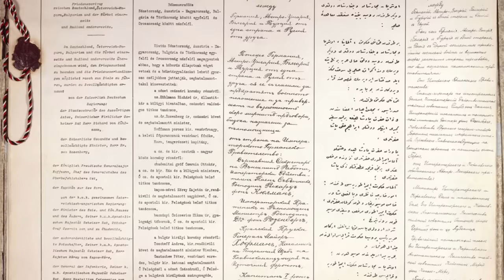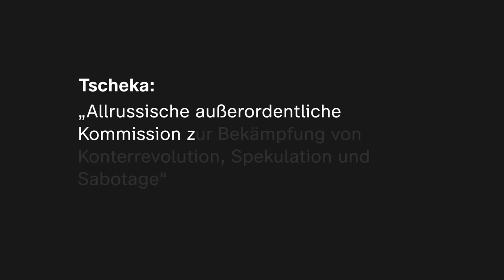Russischer Bürgerkrieg: So entstand die Sowjetunion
Der Russische Bürgerkrieg zwischen 1917 und 1922 gehört zu den blutigsten Ereignissen der Geschichte. Nach dem Sturz von Zar Nikolaus II. und dem Zusammenbruch des Russischen Reichs im Ersten Weltkrieg ringen verschiedene politische Lager um die Macht: Die kommunistischen „Bolschewiki” unter Wladimir Lenin kämpfen gegen Konservative, gemäßigte Sozialisten, Nationalisten und Demokraten. Hauptgegner der kommunistischen, von Leo Trotzki gegründeten „Roten Armee” sind die „Weißen”: Ein zusammengewürfelter Haufen verschiedener politischer Richtungen, die einzig die Feindschaft mit den Kommunisten eint. Hinzu kommen Armeen von mittellosen Bauern. Sie wehren sich gegen die Enteignung ihres Landes und die Konfiszierung von Nahrungsmitteln. Dazu greifen ausländische Mächte wie Japan und die USA in die Kämpfe ein und Unabhängigkeitsbewegungen unter anderem in der Ukraine, Finnland, Georgien und dem Baltikum erheben sich. Am Ende der blutigen Kämpfe gehen die Kommunisten unter Lenin als Sieger hervor: Der 30. Dezember 1922 ist die Geburtsstunde der Sowjetunion.
Wie der Krieg genau verläuft und wie es die Rote Armee schafft, den Bürgerkrieg für sich zu entscheiden, erfahrt ihr in diesem Video.

Kapitel:
00:00 Um was geht es?
03:16 Die Regierung der Kommunisten
06:57 Der Kampf um Russland
11:33 Der Sieg der Kommunisten
12:13 Die Folgen des Krieges

Literatur:
Susanne Schattenberg, Geschichte der Sowjetunion, 2022
Dieter Langewiesche, Der gewaltsame Lehrer, 2019
Klaus Gestwa, Der russische Revolutionszyklus, 2018
Martin Aust, Die Russische Revolution, 2017
Helmut Altrichter u.a., 1917. Revolutionäres Russland, 2016
Dietrich Geyer, Das russische Imperium, 2020
Harald Knerer, Rechtliche Möglichkeiten privatwirtschaftlicher Betätigung in Sowjetrußland und der Sowjetunion, 1993

Eine Produktion der objektiv media GmbH für TerraX und ZDF
Moderation: Mirko Drotschmann
Autor:  Matthias Schöberl
Producer: Andreas Sommer
Produktionsassistenz: Alexander Thiele
Redaktion (OM): Juana Guschl, Verena Glanos
Motion Design: Christian Wischnewski
Schnitt: Christian Wischnewski
Thumbnail: David Weber

ZDF: Kai Jostmeier, Alexandra Reuter, Kim Krämer